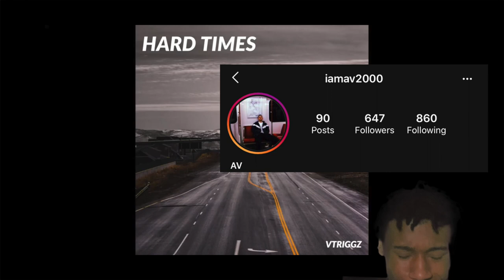Trending Vtriggz song review!!!(Unome)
Ayeeeee Unome Ayeeeeeee you know me!
Welcome back to another trending YouTube video